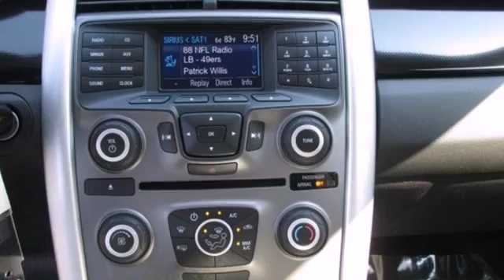2013 Ford Edge Rochester MN Winona, MN #136218 - SOLD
Year: 2013
Make: Ford
Model: Edge
Trim: 4dr SE FWD
Engine: 3.5 L V6 Cyl.
Transmission: 6-Speed A/T
Color: Deep Impact Blue Metallic
Stock #: 136218

Address:
4900 Hwy 52 North